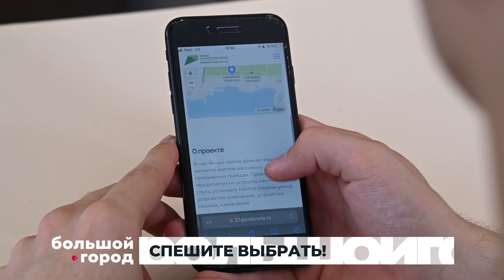СПЕШИТЕ ВЫБРАТЬ. Большой город 25/05/23